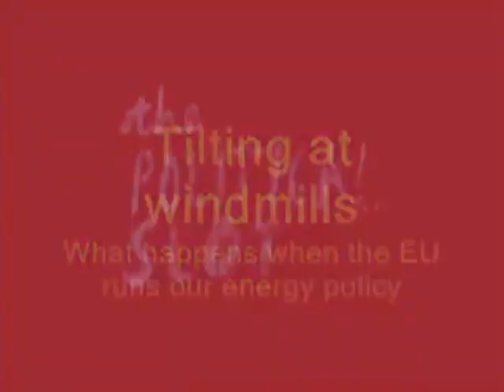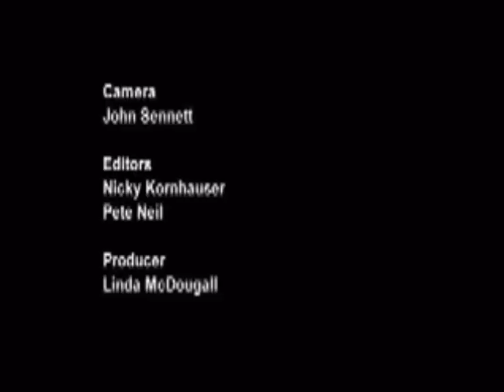UKIP Nigel Farage MEP - The Lunacy of wind turbines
UK Independence talks about the crazy scheme driven by EU directives, of building wind turbines. 2010 political slot